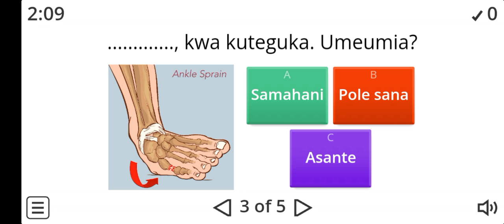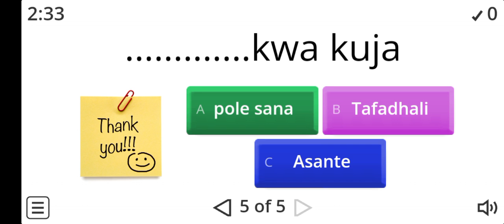Courteous words in Swahili